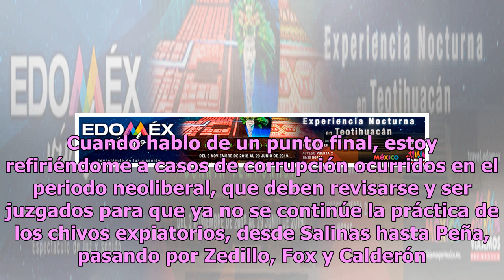Estoy dando todo mi esfuerzo para enfrentar la inseguridad: AMLO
En el marco de su conferencia matutina de este viernes, el presidente Andrés Manuel López Obrador (AMLO) fue cuestionado sobre las acciones de su gobierno para dar continuidad al combate a la inseguridad y la violencia. Lo anterior luego de que se suscitara el asesinato de una joven en manos de inte...